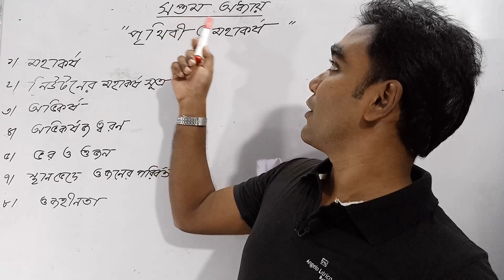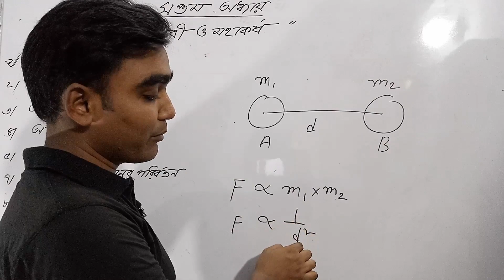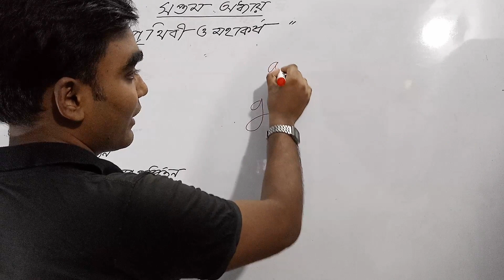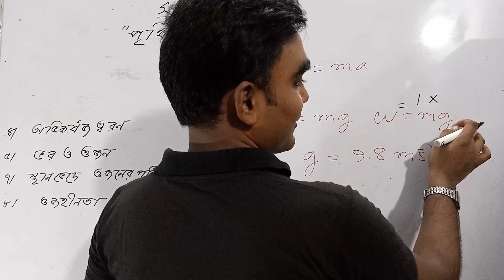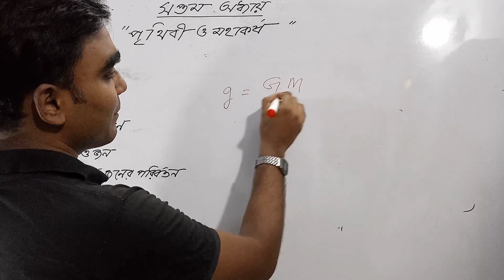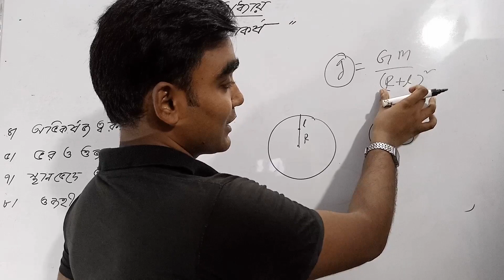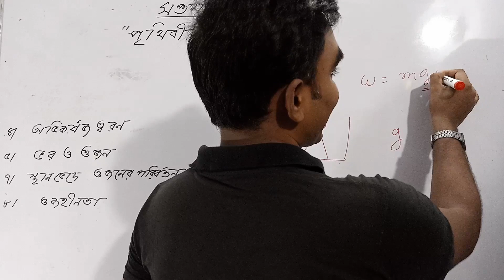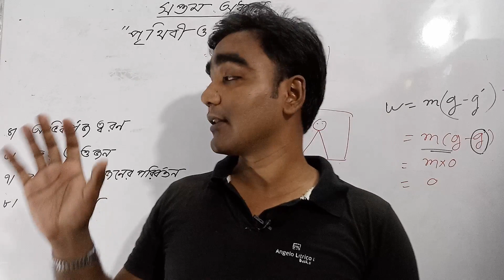JSC Science : Chapter : 7 (পৃথিবী ও মহাকর্ষ) Earth and Gravity || Full Lecture || Bangla | HD | New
Science section seven: Earth and gravitation

Happy Junior School Certificate Examination Student Friends, Greetings. Today, a series of science topics 'Seventh chapter: Earth and gravitation' is discussed in a sample creative question and its answer.
Read the following stimuli and answer the questions.
Shantanu felt relaxed while leaving the elevator. He went to school and asked the teacher to know about the incident.
A. What is the mass? 1
B. Why do you leave any thing on the ground why? 2
C. Explain the reason to feel the calm of calmanu. 3
D What is the time when the Moon in the space of the Moon in the spacecraft, which corresponds to the events of the stimulus? Argue for your opinion. 4
Answer: A The total amount of substances contained in an object is called mass.
B. All the objects in the universe attract each other to themselves. The attraction force depends on the mass of the object. That is, the object that is in excess of the mass will attract the other object to its own. This attraction between the earth and any object is called gravity. Giving a body away from above gives gravity to the earth and objects. Due to the mass of the object being insignificant compared to the mass of the Earth, the attraction force moves towards the Earth. For this reason, if you leave an object above it, it falls on the ground.
C. When Shantanu came down with the lift, he felt light. The reasons behind this feeling of light are explained below
We can feel our weight only when weighing and reversing any force weighing on us is applied. When we descend from the elevated building on a lift, we feel weighing differently. When we stand in a fixed elevator, we apply the equal weight of our weight on the floor of the elevator. The lift also applies equally and retro reaction balls on us. As a result, we feel our weight. But when the elevator starts to come down, an acceleration arises from the fixed position and our acceleration is less than the height of the lift. With less acceleration, we apply less force than our weight on the elevator. As a result, the lift also applies less force to us. It seems less weight in us. That means we feel light. In the case of Shantanu, there was an incident described above. That is why Shantanu felt light.
D During the space of space, the astronauts feel the weightlessness of the Moon. Shantanu felt himself relaxed in the incandescent incident. That is, in the space of space, there is a consistency between the Moon's orbital and the stimulus. Below is the argument in favor of my opinion: - Spaceians circled the moon in a circular way by airplanes. When the orbits orbits in orbit in the center of the moon, then the opposite two forces are acting on it. These two balls are respectively the center-oriented attraction of the Earth (F) and the center of the Earth (F). When orbits in orbit F = F In this situation, gravity acceleration performs an action on the space of an equation of the opposite and opposite of g. That is to say
(g -g) = 0. As a result, both the space station and the location of it are facing the weightlessness. That is, the airplane does not apply any force on the space station or on the wall. For the same reason, the space station does not apply any reaction to the person. So, when the moon crosses the Moon in the space of space, the spaceman feels himself weighed.
Therefore, from the above discussion, it can be said that there are adjustments in the event of the return of Santanu lift and the events of the moon in the moon's moon.